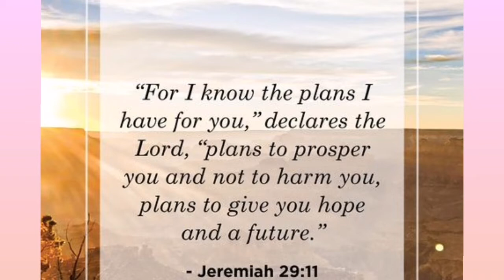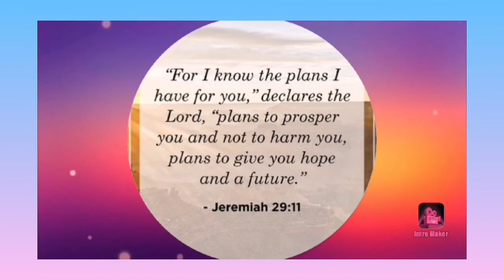One Voice Today | Agna Biju | May 22nd